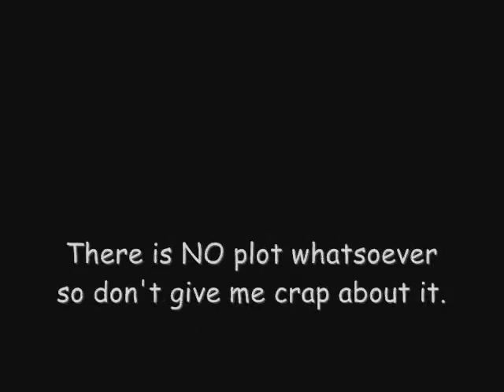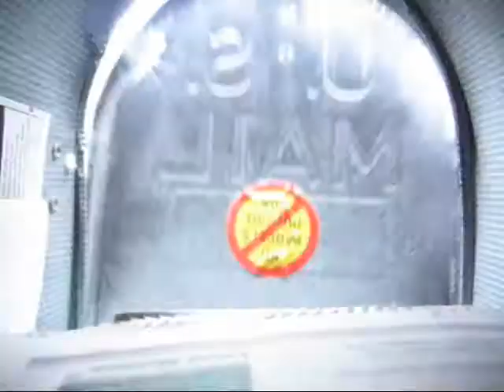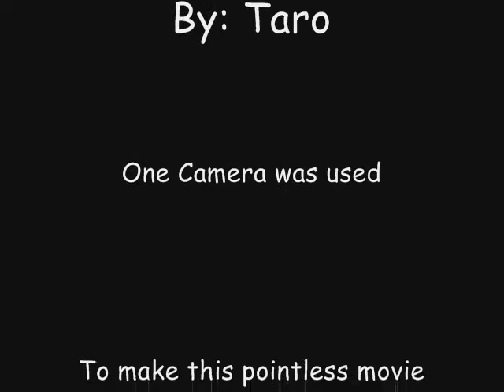You've Got Mail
I got some mail. I did.

The goal of this movie was to shoot as many random angles as I could. (Okay- I guess I 'coudld' have shot more- but whatever xD)